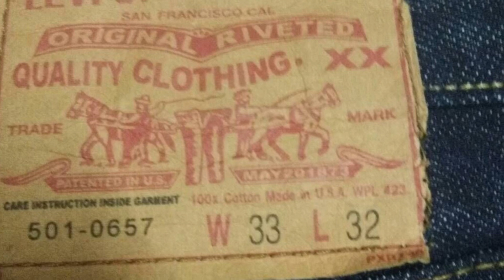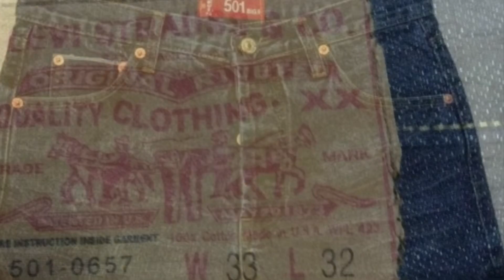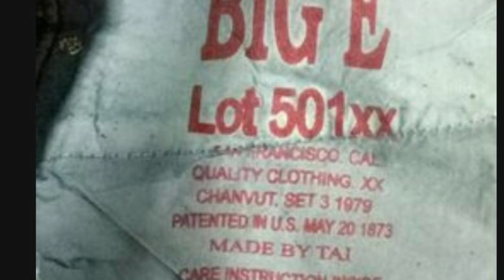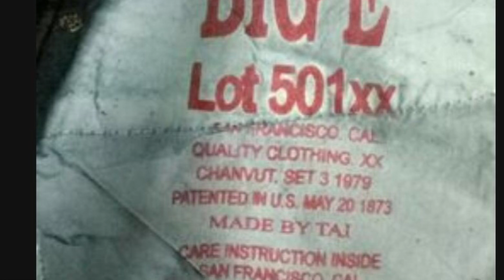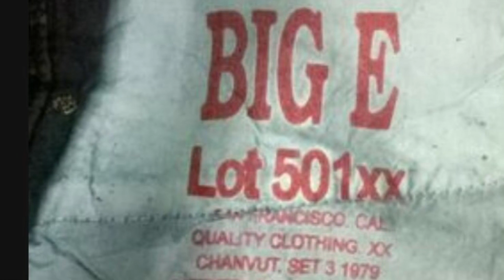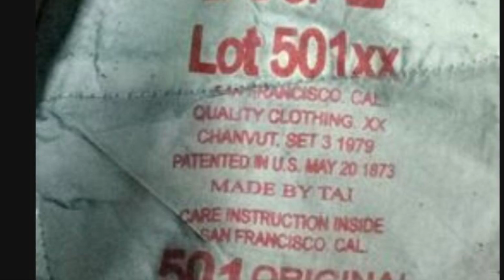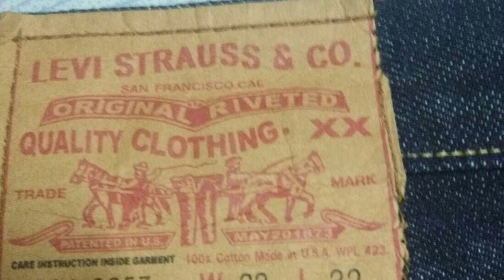LEVI’S 501-0657 รุ่นนี้ ของแท้ หรือ ของปลอม ?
มาดูกันว่า กางเกงรุ่นนี้แท้หรือปลอม แล้วดูตรงไหนว่าปลอม